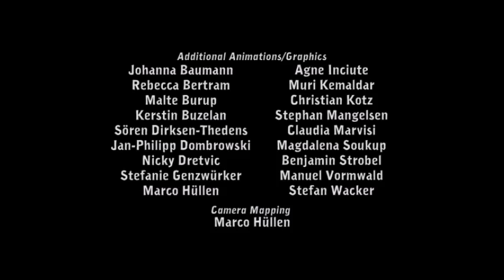Lets play Deponia Part 1 Hallo Rufus (Blind)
Viel Spaß mit Deponia 1 ^^